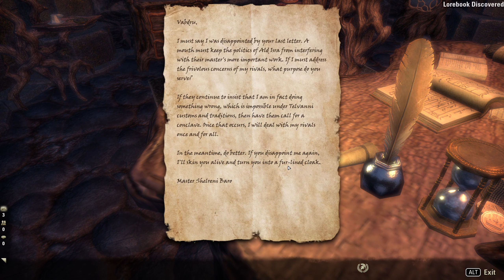Elder Scrolls Online: Necrom on PC Gameplay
Video containts spoilers!!

Addon: Minion PC ESO
- Skyshards location
- Wayshrines location
- Treasure location
Many more

ESO Necrom on PC gameplay with no commentary